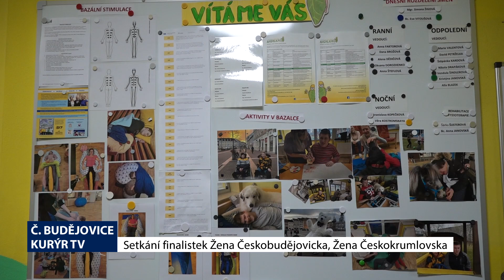Jihočeské minuty - 11. 11. 2024